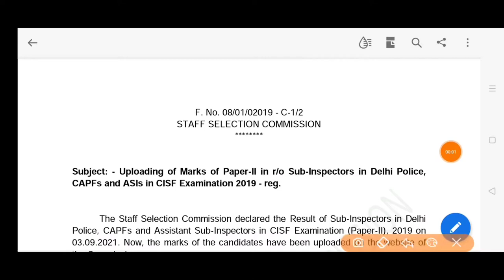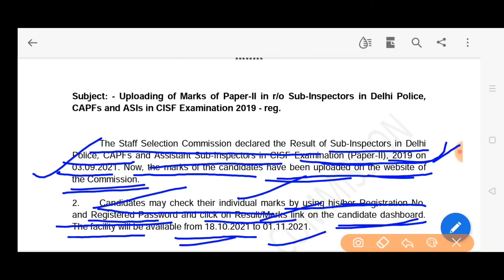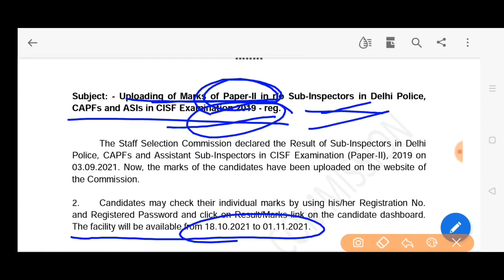Ssc assistant sub inspector in delhi police CAPFs CISF EXAMINATION 2019 MARKS UPLOADING OF PAPAR 2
एसएससी ssc Asi in sub inspector CAPFs CISF EXAMINATION 2019 PAPER 2 MARKS UPLOADING ON SITE ,PAPER 2 MARKS UPLOADING OF EXAMINATION DELHI POLICE ASSISTANT SUB INSPECTOR 2019 EXAM